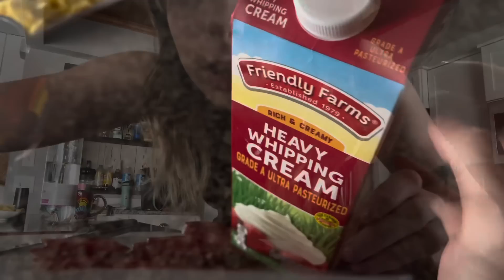get ready with me asmr | fast paced makeup, making breakfast *experimental format*